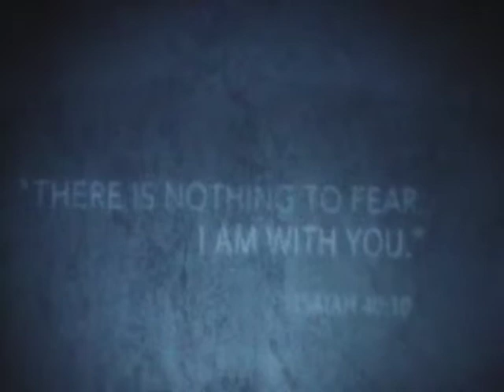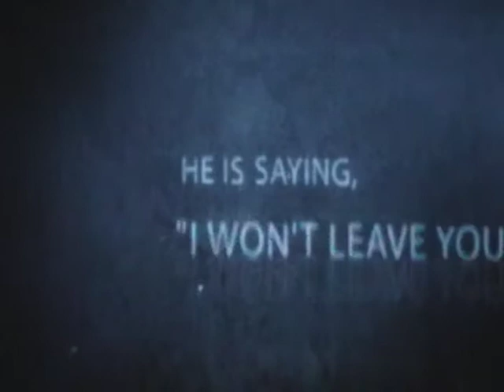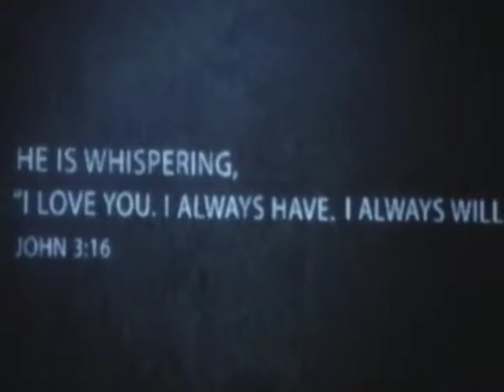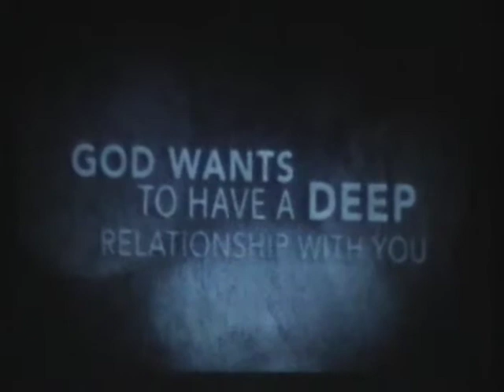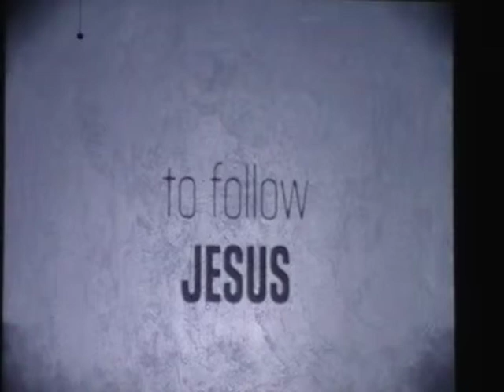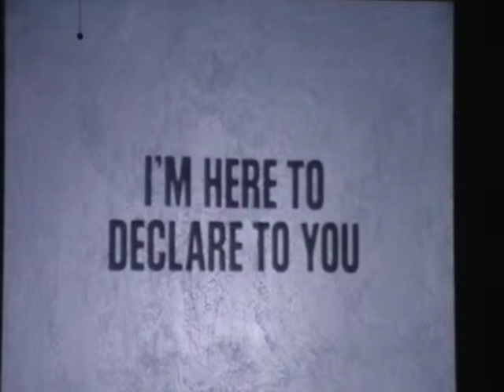"True Victory" New Years Eve Message by Pastors Phil and Michael Porzio 12-31-13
New Years Eve message by Pastors Phil and Michael Porzio of New Image Ministries in Lehigh Acres, Florida.